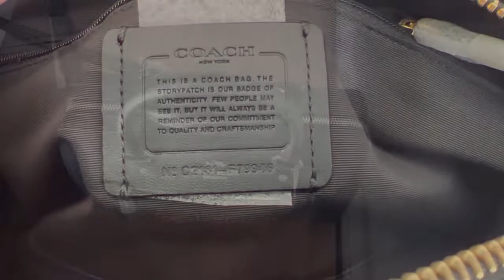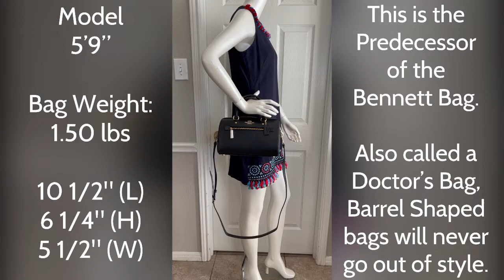Coach Rowan Satchel. Style No. F79946. Detailed images and description only with music.